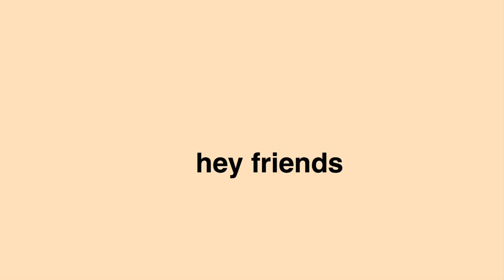tik toks of carolyn kopp that kill me inside